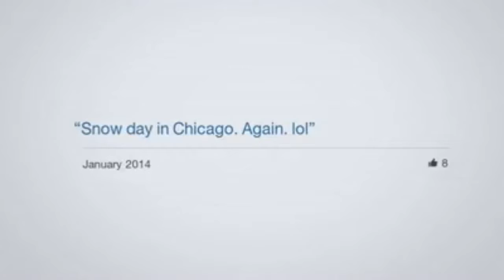PSEC - 2014 - Taking A Look Back At Time Warrior's FB History